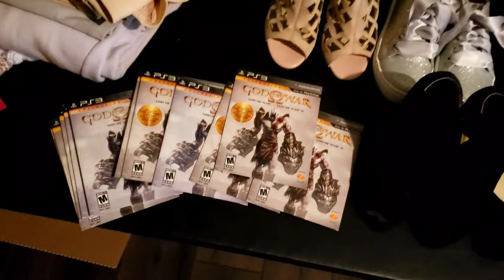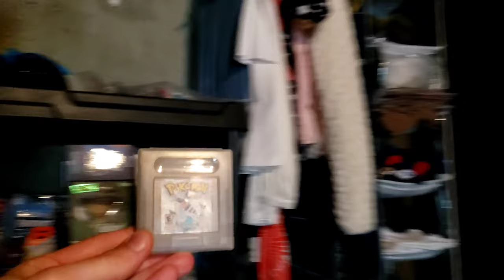Thriving Ebay Business out of Nerd's Basement In 2020 - How to Sell Collectables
Ebay sales are going strong down in the Nerd Lair, AKA the basement. Sold a few high value items from the micro ebay store.